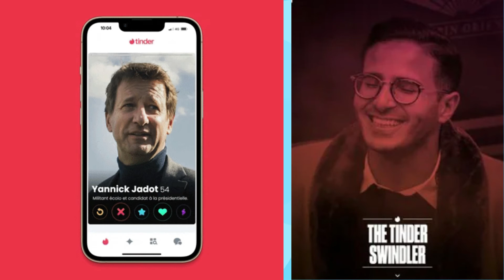TV SHOWS & MOVIE RAPID REVIEWS | JAN, FEB & MARCH 2022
Howdee-haie! Here's all the recent things I've watched! Let me know your reviews and there's something interesting you'd recommend watching!

GoogleDocs with lots of resources listed for BLM, such as where and how to help, who to call, write to etc
ht9SdVIjrdSd2oNaGhI8jXGTn-gunamZc68/edit?usp=sharing

TV shows mentioned:
The Witcher S2 | 4 stars
You S2 | 4 stars
Archive81 | 4 stars
The Silent Sea | 3 stars
Love Is Blind S2 | 5 stars
AHS S10 | 4 stars
AHS: Stories | 5 stars

Movies mentioned:
1984 | 3 stars
Don't Look Up | 3.5 stars
Apocalypto | 3.5 stars
Eternals | 2 stars
Encanto | 5 stars
Tick Tick... Boom | 5 stars
Pig Heart Boy | 4 stars
The Tinder Swindler | 3.5 stars
Dawn of the Dead | 3 stars
JoJo Rabbit | 3.5 stars
The House | 4 stars
The Batman (2022) | 4 stars
Turning Red | 5 stars
Unbreakable | 4.5 stars
Split | 5 stars
Glass | 5 stars

Find me/follow me/friend me at:
choc1and1vanilla
PeaceAndCookies